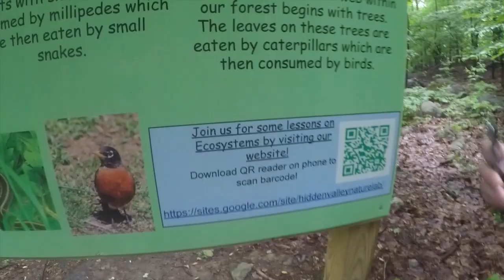Hidden Valley Nature Lab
This HVNL Trailer is a sneak peek of all the exciting events and activities attributed to Hidden Valley Nature Lab.

Hidden Valley Nature Lab is located at New Fairfield High School in Connecticut and run by students taking AP Environmental Science. The Lab includes: Hiking, Birdwatching, Sight Seeing, Species Identification, Pond Studies, Weather Data, Water Chemistry and MUCH MUCH MORE!